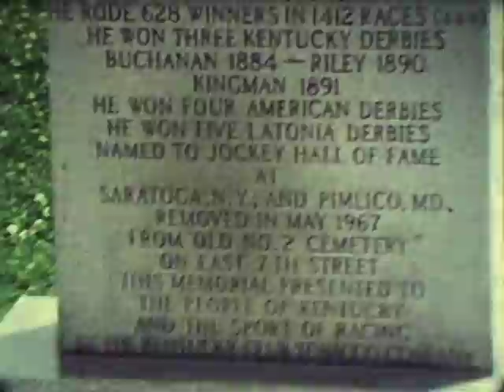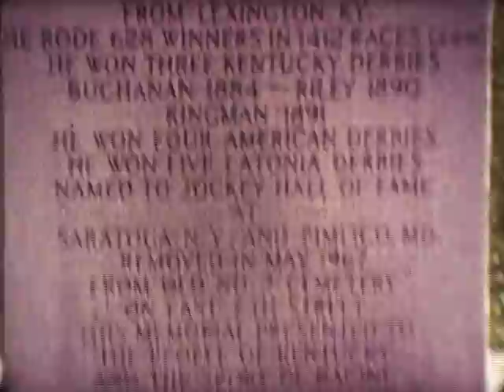Vintage Video from the Mel & Irma Bodwell Collection -- Reel 4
Vintage Video from the Mel & Irma Bodwell Collection; Lexington, KY area; Isaac Burns Murphy grave; University of Kentucky; Irma Bodwell; horses; video believed to be from the late 1960s.